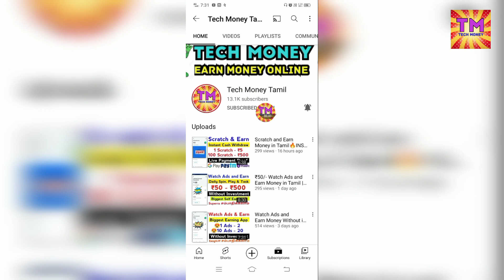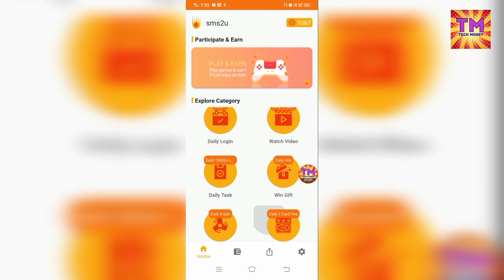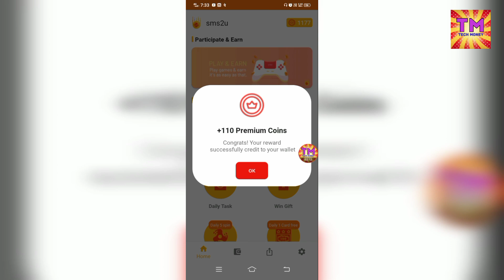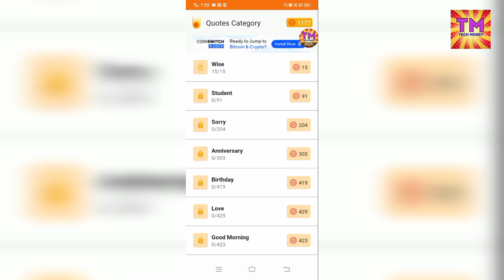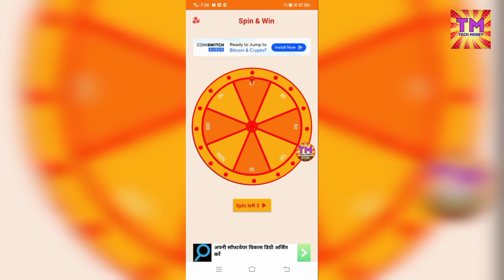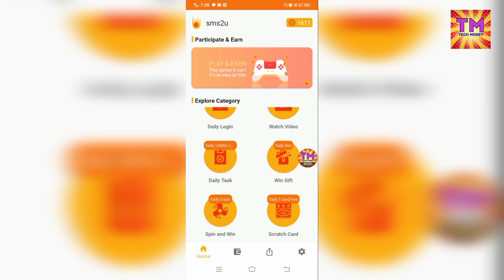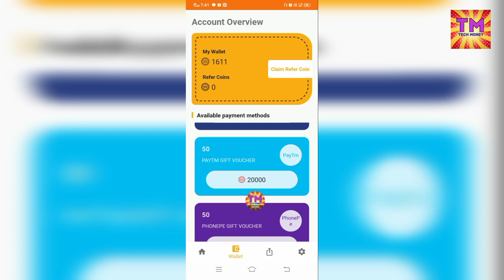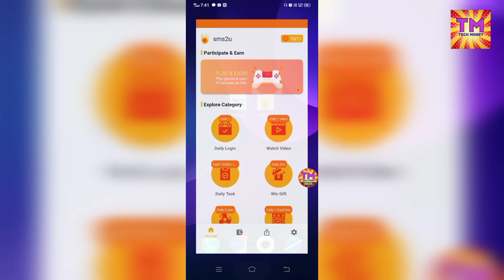Watch Video and Earn ₹50 Money in Tamil | Best Self Earning App Tamil | Tech Money Tamil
🔴 Scratch and Earn INSTANT CASH Live Payment Proof :-.

💐💐💐💐 SOCIAL MEDIA's 💐💐💐💐